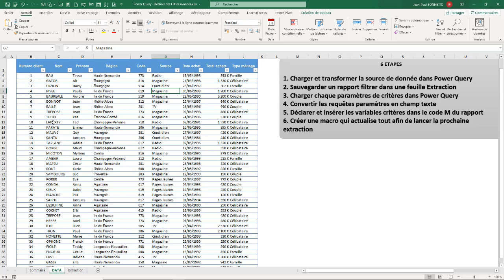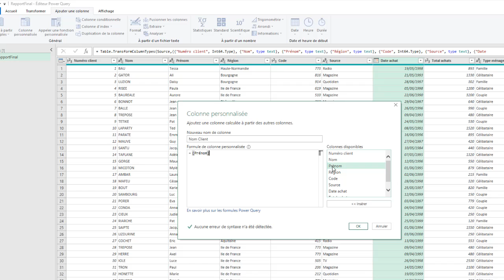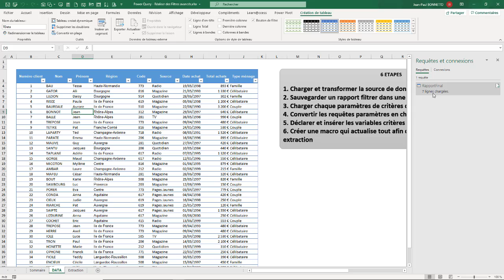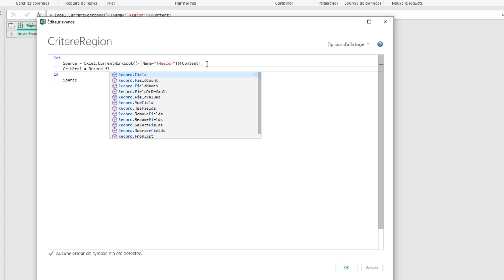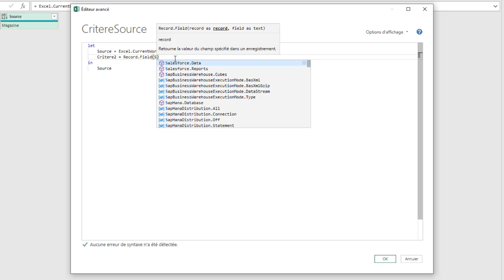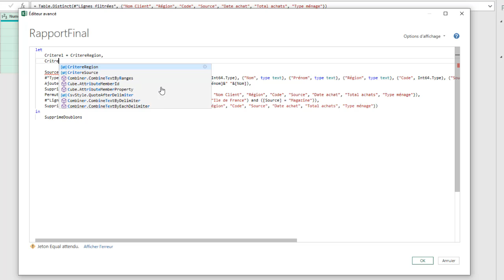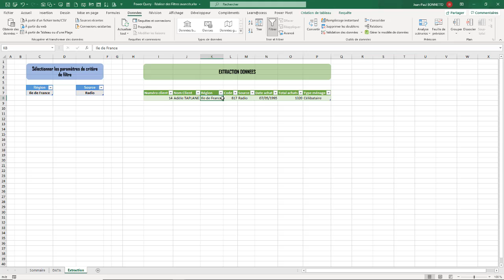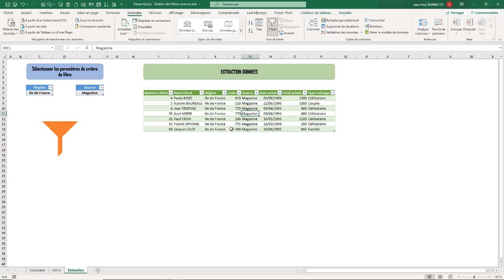Power Query - Filtrer une Source grâce à des Paramètres Variables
Dans cette vidéo vous allez apprendre commande réaliser des extractions via une requête Power Query avec paramètres de filtre.
Nous allons utiliser Power Query en lieu et place de l'outil Filtre avancé d'Excel. Pour cela, nous allons créer un paramètre dans la requête Power Query.

Learnaccess Formation.